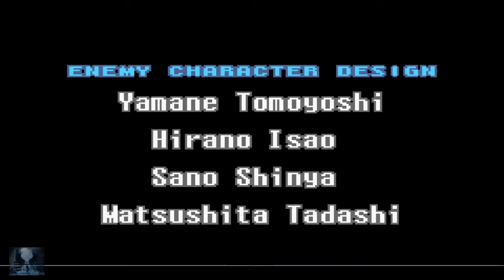metroid fusion parte 11 (final) por tutoxico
la ultima marte de metroid fusion XD
twiter: @tutoxico